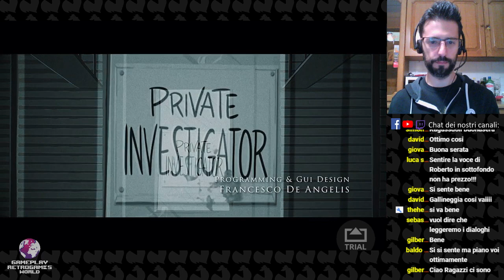Speciale: Graziano prova in live Detective Gallo per dispositivi iOS - (1a parte)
Graziano con Roberto, e Francesco Ionsoru provano e presentano l'avventura grafica Detective Gallo in versione per dispositivi iOS creata dagli italianissimi Footprints Games, seguiteci in questo divertente first impression!